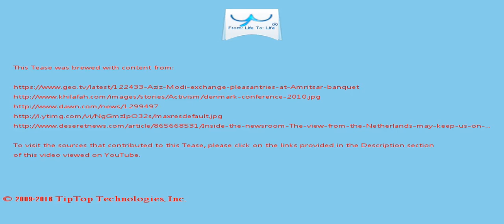A Tease: denmark conference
Pakistan role in Afghan peace "Pakistan has always had key significance and played an important role with regard to peace and stability in Afghanistan," Pakistan  High Commissioner Abdul Basit said, while speaking to media in Amritsar.

The annual conference is taking place amid heightened tension between India and Pakistan in the wake of the audacious terror attack on Nagrota army base and there was no clarity on an Indo-Pak bilateral meeting on the sidelines  of the conclave.

This Tease is included in the playlist which you may wish to view next.

There may be some fresher/older Tease for this topic and also some related topics. You can look for them by searching for "A Tease: denmark conference" on YouTube or by clicking this

To drink the full T for which this Tease serves like a preview, visit T and search for "denmark conference".